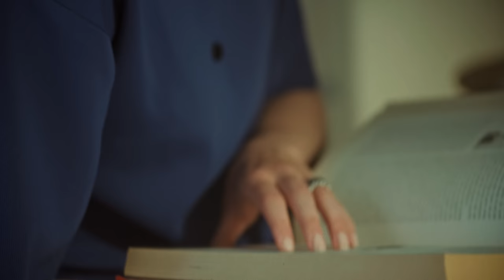Dany - Het Komt Wel Goed (Official Music Video)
Bekijk nu de officiële videoclip van Dany's nieuwe single "Het Komt Wel Goed'. Beluister de single via Dany.lnk.to/HetKomtWelGoed.

Met de boodschap ‘Het Komt Wel Goed’ steekt Dany de queer luisteraars een hart onder de riem.  ‘Het Komt Wel Goed’ gaat vergezeld van een emotionele videoclip, waarin een verhaal over homofobie wordt verteld vanuit drie hoofdstukken; verleden, heden en toekomst. Elk hoofdstuk focust zich op verschillende queer personen en de relatie met hun moeder. De videoclip toont zo op indrukwekkende wijze de dagelijkse strijd die veel (jonge) mensen voeren, van zichzelf verstoppen (het eerste hoofdstuk) en in elkaar geslagen worden (het ‘heden’) tot het verlies van een ouder (‘de toekomst’).

Credits
Production Company: SUBDISTRICT.
Director: Lisette vlassak
Producer: Tom Hendriks
D.O.P: Evert Bazuin
Gaffer: Emiel  van Geenen
Art Director: Carlotte Klop
MUAH: Emily Kes
Production Assistant: Jop van de Kam
Edit: Tom Hendriks
Grading: Giovanni de Deugd
Catering: Michael Nannings

Special thanks to: Ramon Etman

Cast
Barbara Wittekamp
Tom Wittekamp
Mirjam van Uum
Sabrina van Halderen
Job Yedema
Kris Hutten
Marlijn van der Veen

2022 8ball Music